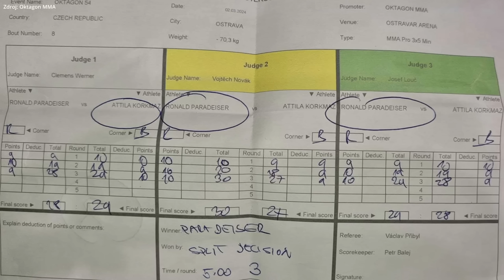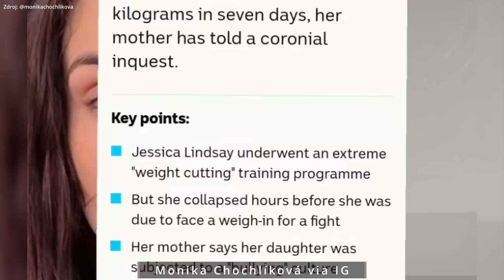Týždeň V klietke: V ZÁKULISÍ NAPADLI BOJOVNÍKA.. | OKTAGON 54 | Kritika na Vémolu | Klein v UFC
00:00 Intro
00:36 Výsledky zo sveta
02:06 Klein žiaril
03:34 UFC
04:47 Napadnutie v zákulisí
06:34 OKTAGON 54
08:19 Kincl obhájil
09:12 Kozma má zápas
09:52 OKTAGON Time
10:47 Kritika na Vémolu
12:47 Novinky zo sveta

Foto: OKTAGON MMA